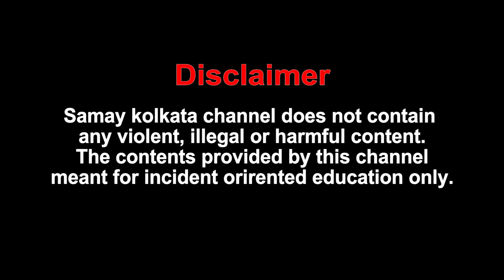হাসপাতাল থেকে নিখোঁজ রোগী, বিক্ষোভ সুপার স্পেশালিটি হাসপাতালে